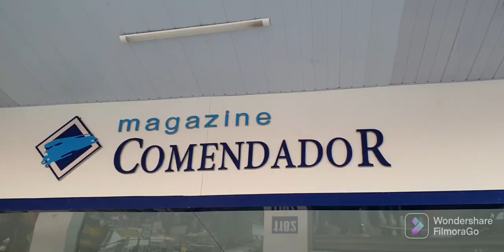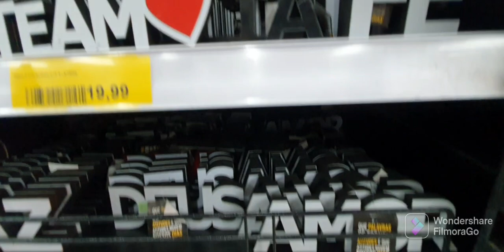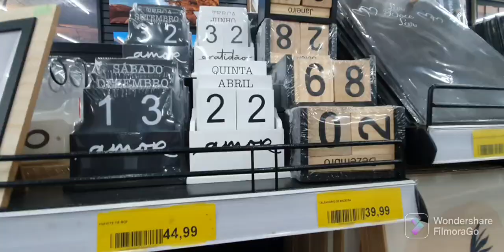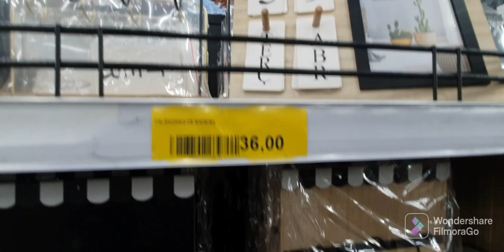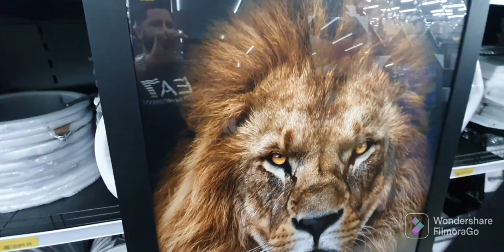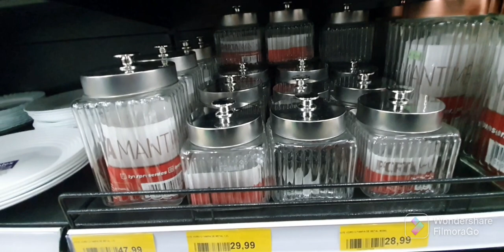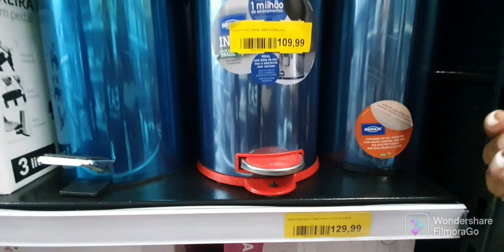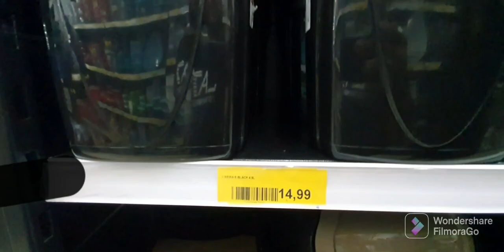Tour e achadinhos Praça 2 vigário geral